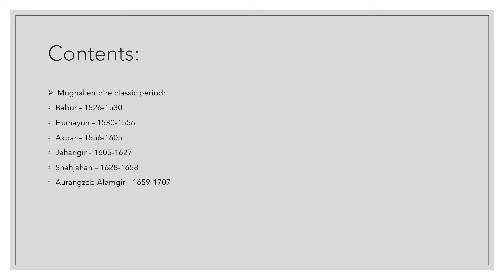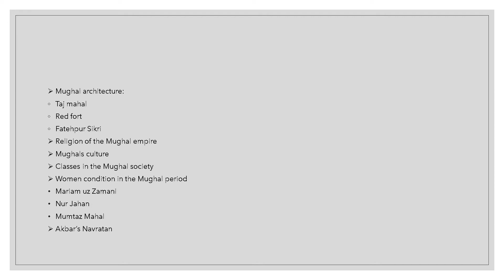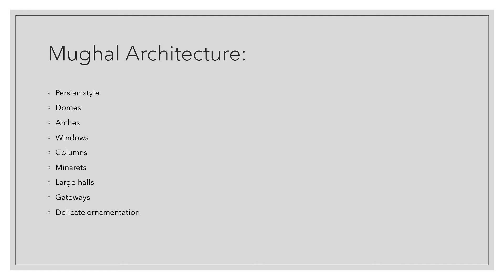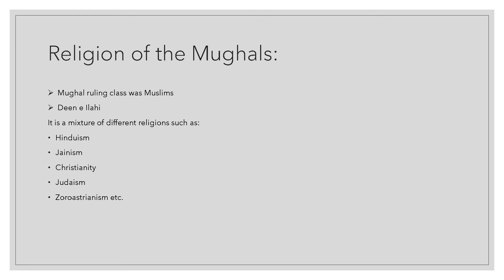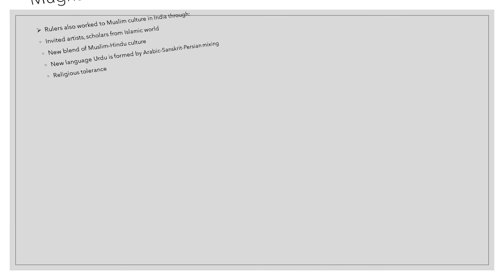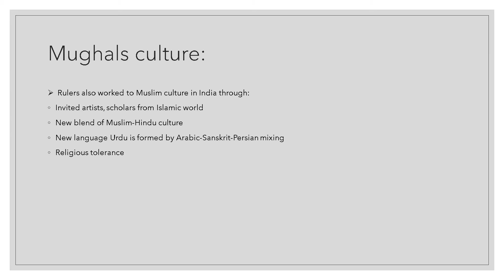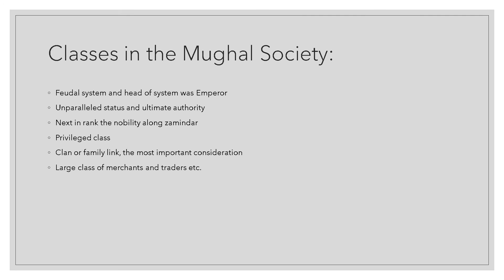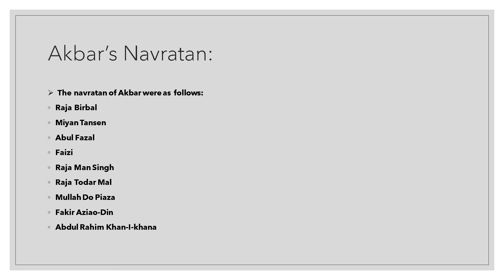lecture 17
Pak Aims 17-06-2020